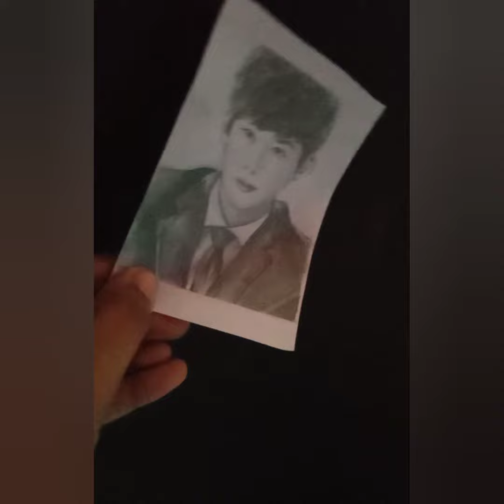First Voice Over/Sketch of Lee Jong-suk K Drama🎭